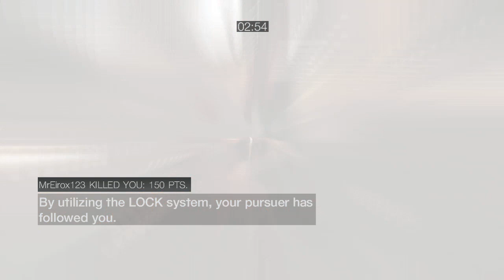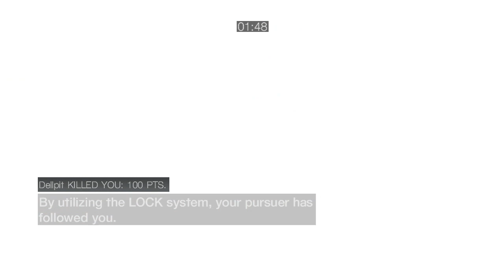Competitive ACB Escort #206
huge d from both teams